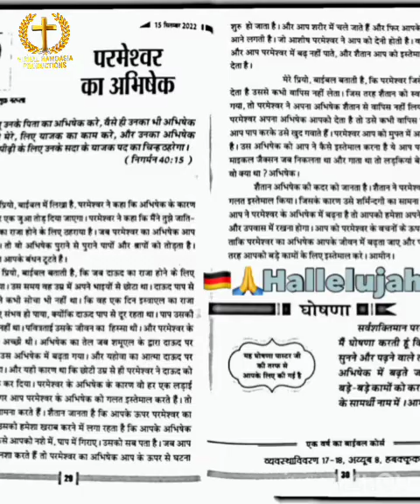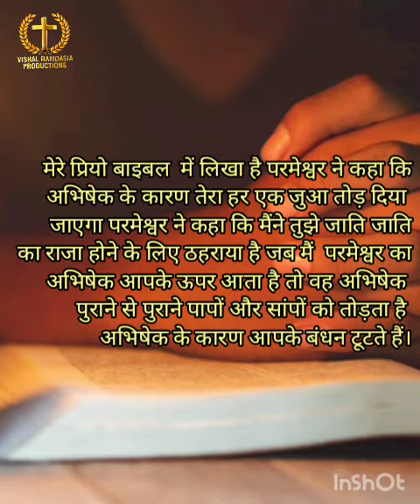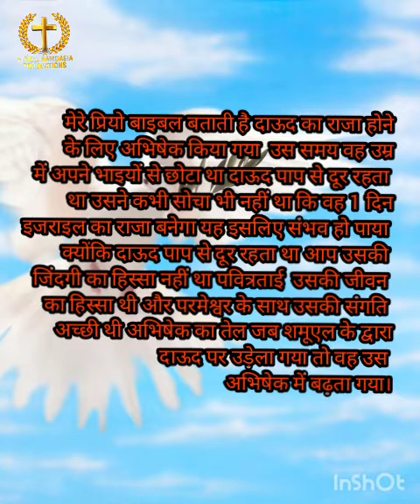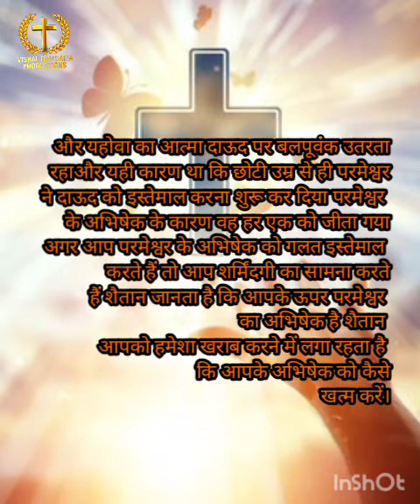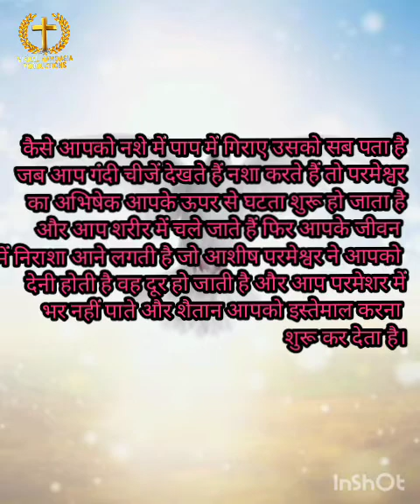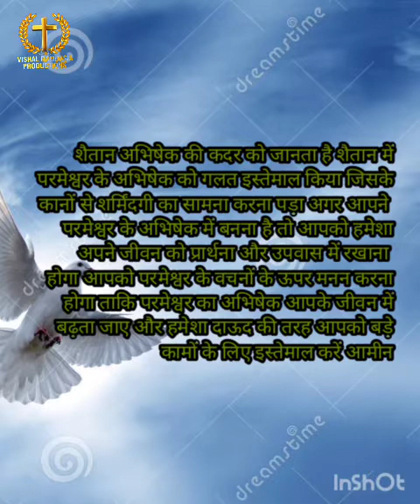मेरी भविष्यवाणी की पुस्तक का आज का वचन by Apostle Ankur Narula g और pastor sonia narula g,